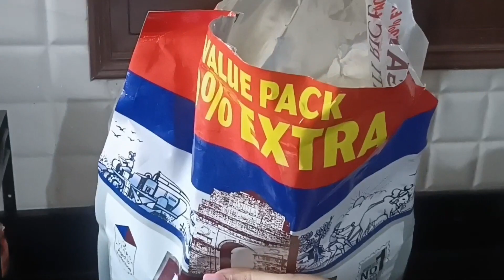Morning Routine//Morning Bed cleaning vlog //Indian Housewife Daily Routine🌅🌄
indianyoutuberanjali l morninghousecleanig l ghar har samy dikhega saf suthra l kam hone ke bad mn ko santi milti hai  l kitchenhacks l kitchencleaning l ghar par bnaya makhan  l ghar par bnaya ghi  l floor cleaning  l kam ho jane ke bad milti hai khushi  l  ghar ka  kam ho jane se ghar me milti hai pojitiv enarji  l mn ko milti hai santi l kam ho jane ke bad mn ko sukun milta hai  l bedroom ki cleaning  l सुबह का काम  l kitchen ka kaam ho chuka  l morninghousecleanig l  sink ki cleaning l bartn vos l kitchean ki safai l ghar ka kam l sofa ki dasting  l jadu pocha brtan  l KutchiGirlAnjali l dailylifestylevlog  l dailyroutine l ghar vel set lgta hai  l kam karne ki habbits l kam krne se khushi milti hai l house wife l  indmultitasking l  house wife l multitasking kar kar  ghar ka  kam karen  l  multitasking l aaj bnaye dhivda l dahivda  l maltitasking kar kar kre ghar ka kam l gharkisafai l extra kam kar skate hai l  ghar saaf suthra rahata hai l  dahi vda bnaya l  dailyroutine l kitchenhacks l kitchencleaning l kitchen ka kaam l dahi l chatni l emli stor kaise kre l early morning routine l dailyroutine l potato wafers l potato wafers ghar par kaise bnaye l potato wafers ghar par bnaye l maltitasking l walking l ghar ka kam kaise kare l dailyroutine  l tiles ki cleaning l cleantok l cleaningmotivation l dailyroutine l indian housewife daily routine vlog l morning routine l bedroom cleaning l bedcleaning l